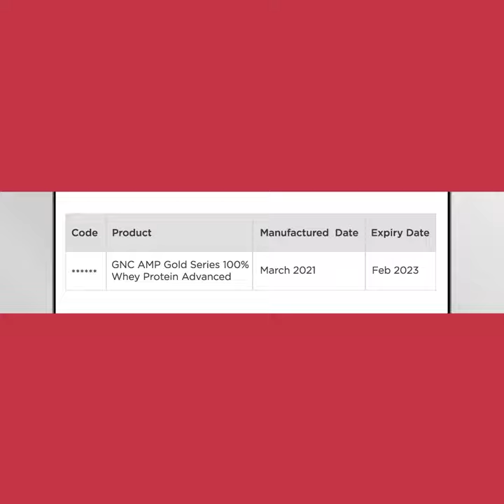Verify your GNC products with these 3 simple steps | Stay cautious of counterfeit products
Watch this video and follow these 3 simple steps OR SMS the code to 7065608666 to verify your GNC products and protect yourself from the Fake ones!

Its time to be more Alert and Cautious 🙌🏻
Happy shopping!